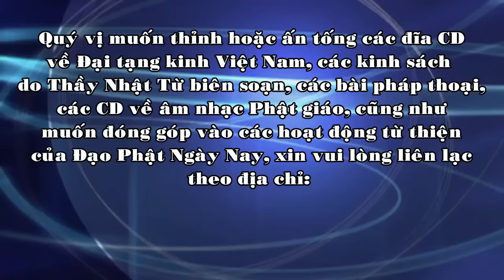TT. Thích Nhật Từ - LỄ CƯỚI TẠI CHÙA - 2010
Thầy Nhật Từ thuyết giảng vào ngày 09/07/2010 tại trường hạ tịnh xá Trung Tâm.